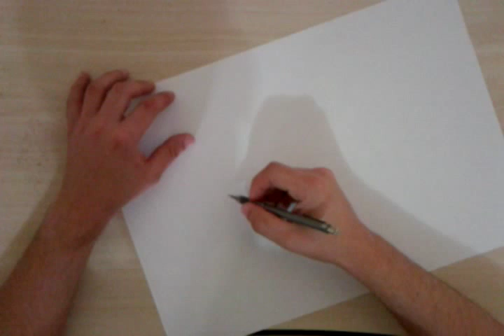Desenhando carro - Éric Gutemberg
Nesse vídeo eu mostro como eu começo a desenhar um carro, o esboço de um carro. O carro desenhado eu fiz de cabeça e não ficou lá essas coisas, mas é só para tirar a dúvida de muitos que me perguntam como eu começo um desenho.